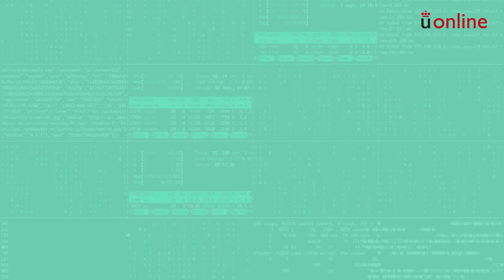Gestion de identidades de acceso. Presentación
Máster en Ciberseguridad y Privacidad - Gestion de identidades de acceso. Presentación

Presentación a cargo de los profesores responsables.